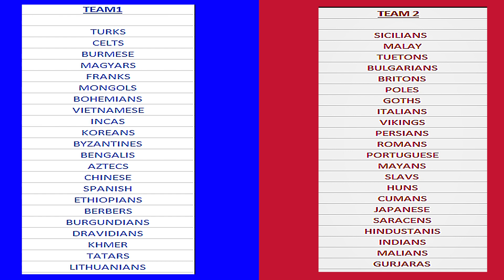AOE2 TEAM SERIES CHALLENGE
I RANDOMLY SPLIT ALL 44 CIVS INTO 2 TEAMS AND THEIR UNIQUE UNITS WILL BATTLE IT OUT IN A SERIES OF CHALLENGES. 🪓⚔️🏹

JUST FRO FUN, ENJOY 😊